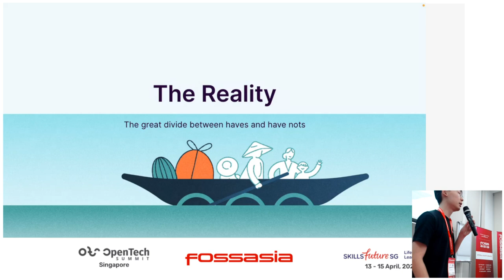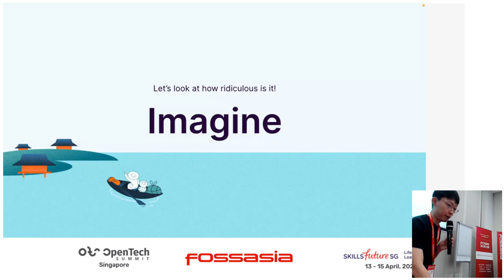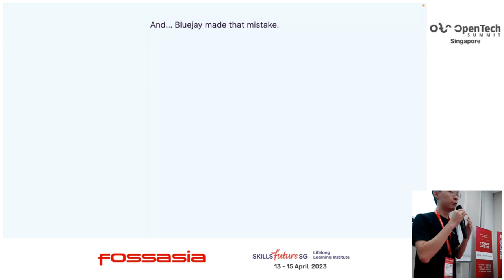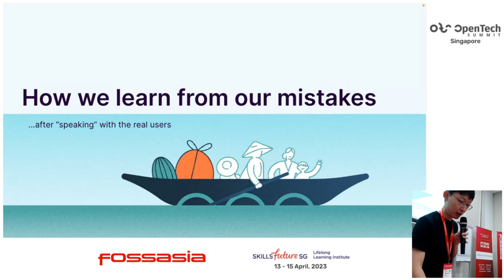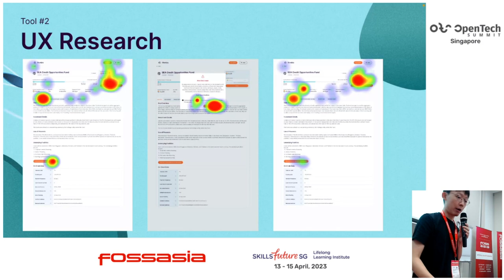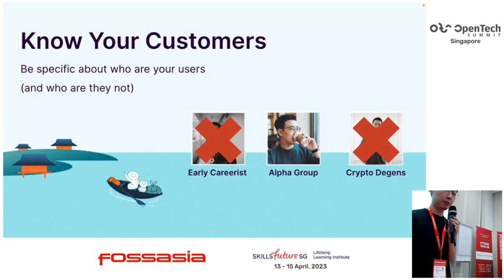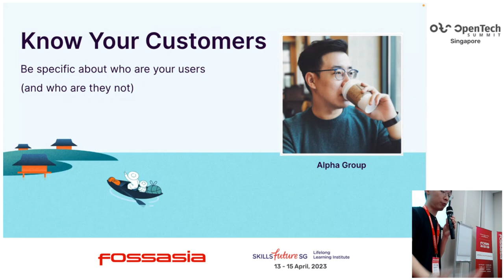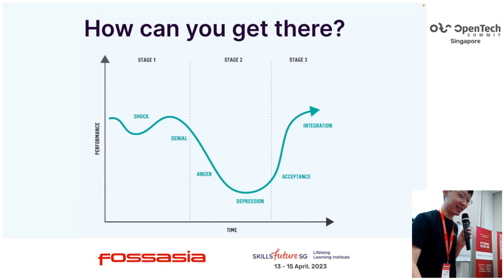DeFi should connect, not isolate, people - Raymond Yeh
Decentralized finance was a shot for anyone and everyone to be involved in finance. However, in attempts to create communities around different products and pushing out innovative concepts, many projects have ended up isolating themselves from the masses.

Gone are the days of simple products that just work and are easy to understand. Instead the space is filled with enigmatic products that requires a 70 pager documentation and 50 different ELI5 tweet threads to explain them.

In this talk, I'll share how we can do better as an industry, drawing on lessons learnt from building a decentralized fixed income product that just works at Bluejay.

Raymond Yeh
CTO, Bluejay Finance
Raymond is the CTO of Bluejay Finance, a project focused on providing decentralized financial services to the masses, starting by connecting lenders and borrowers in their fixed income product. He was previously an engineer at GovTech and holds fellowship positions in RadicalXChange and SUSS. Previous projects include OpenCerts, TradeTrust & SupplyAlly. He also writes at geek.sg on various topics ranging from startup, management, decentralized technologies and finance.